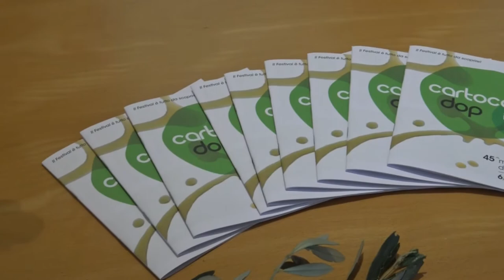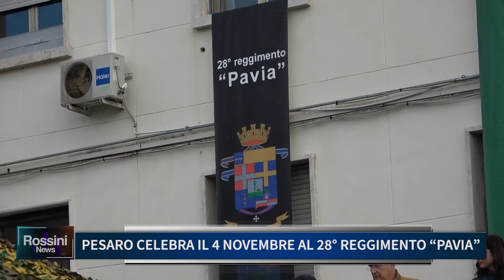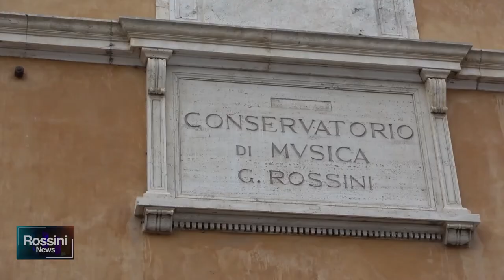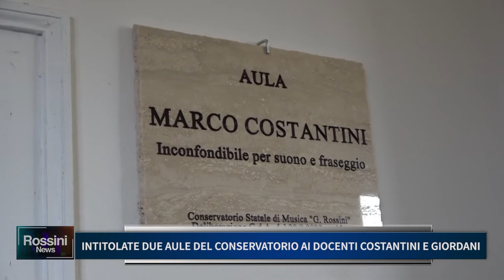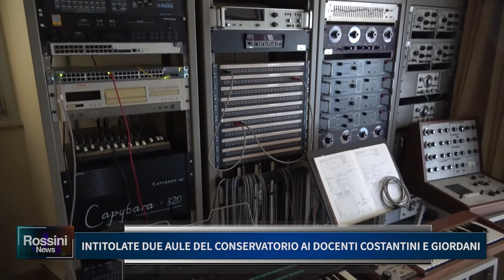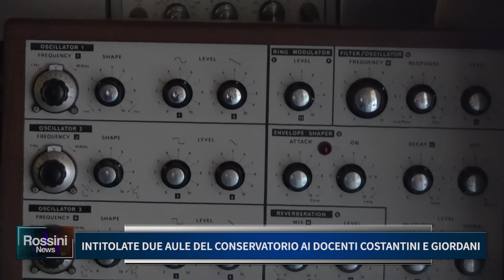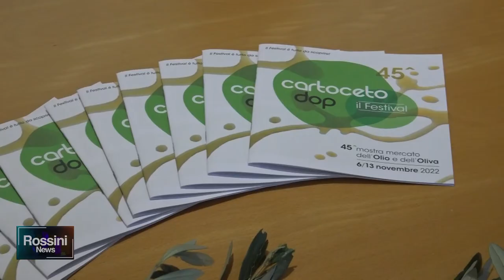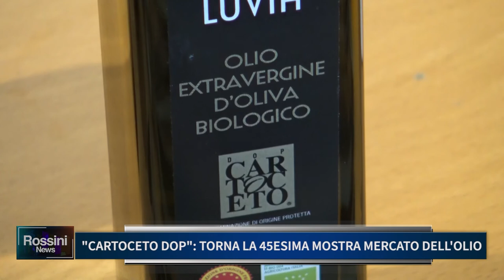ROSSINI NEWS 4 NOVEMBRE 2022